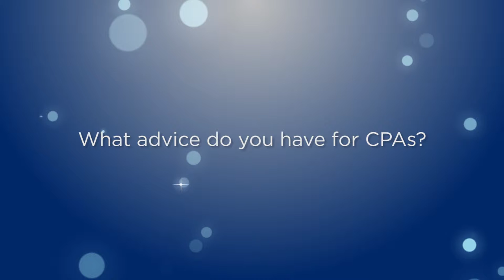The Professional Development Equation | In Focus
International speaker and presenter, Courtney Kirschbaum, shares her insights on the importance of investing in yourself.